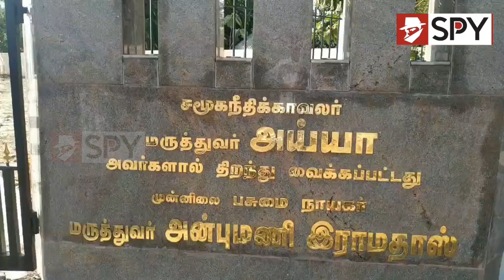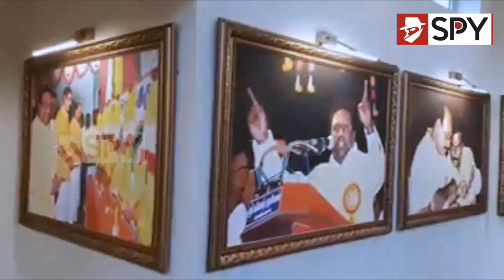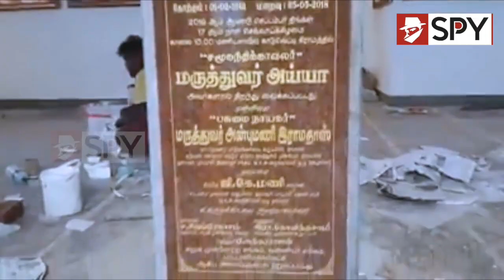பாமக காடுவெட்டி குரு நினைவு மண்டபம் பிரத்யேக காட்சி | Exclusive Video Of KAduvetti J Guru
பாமக காடுவெட்டி குரு நினைவு மண்டபம் பிரத்யேக  காட்சி | Exclusive Video Of Kaduvetti J Guru Manimandapam | Kaduvetti J. Guru Memorial Videos | J Guru Manimandapam Videos

Watch Political, Latest News And Updates In Tamil.
Tamil news, Movie News in tamil , Sports News in Tamil, Business News in Tamil & Kollywood Cinema News in Tamil, Tamil videos, art culture and much more only on Spy News.